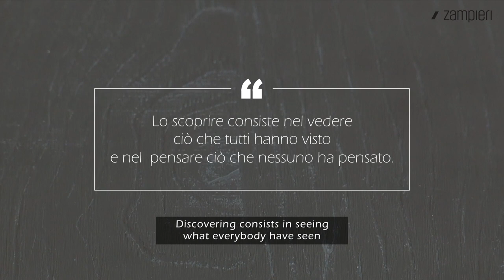Microlam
Zampieri Cucine introduces a brand new material: the Microlam. The Microlam range includes 23 types of finishings, including the Velvet finishing with 5 solid colours.
The Velvet finishing comes from a method called “excimer lacquering”, a liquid process of the surface with an opaque and soft  effect very similar to the real velvet.
Microlam is available for doors, side panels and backboards, snack boards and worktops in the whole Zampieri selection.